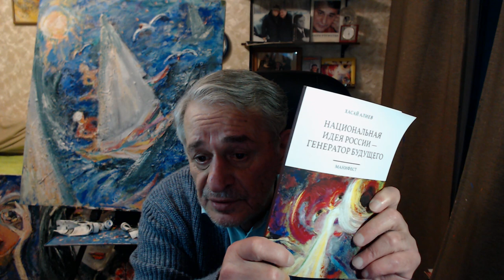Природа Эгоизма и Технология Ключ для благополучия в новом неизвестном мире. Хасай Алиев.Метод Ключ.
Эгоизм не случаен у человека. Причиной эгоизма является конфликт внутри человека.
Первопричина Эгоизма (вместо альтруизма сопереживания и дарения)  от того,
что человек  по природе имеет геном творца. Потому что в генетике - вся эволюция развития.  Это потенциал требует разрядки в творчестве, созидании.
НО не позволяет стресс, включающий инстинкт самосохранения (Эго).  Поэтому нужно понять эту первопричину конфликтов, войн и кризисов, болезней.
А осознав причину, нужно учиться по методу Ключ использовать эту мощнейшую энергию стресса, страха,  для здоровья, восстановления  и творчества.
Потому что Эпохи меняются с освоением новых форм энергии - от механической, до атомной, ядерной, и до высших из энергий - энергии стресса.
Это вечный возобновляемый источник энергии, который всегда с собой. Другого пути нет. Надо встать на путь! И в Библии написано - решил бог создать человека по своему образу и подобию, то есть как творца. Иначе все выступления - просто декларации.
       Автор метода "Ключ" Хасай Магомедович Алиев - известный российский ученый-психофизиолог, врач-психиатр, психотерапевт, рефлексотерапевт, канд. мед наук, писатель, психолог, член творческого Союза художников России, Заслуженный врач Республики Дагестан, Лауреат премии Ленинского комсомола Армении, награжден медалью Лермонтова за восстановления мира и согласия на Кавказе, Орденом  Лермонтова,     удостоен  высшим  орденом  общественного признания «Честь и Гордость Дагестана – Золотой орел»